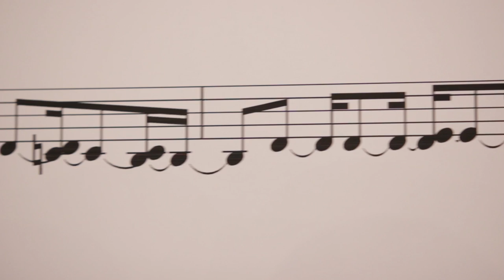Universal Anthem, Cluj, 2013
a project by Société Réaliste
performed by members of the Agile orchestra
conductor: Dalma Lidia Kovács
arrangement: Cora Miron
coordination: Attila Tordai-S.
production assistant: Iulia Şandor
camera and editing: Levente Oláh Badi and János Szén
special thanks: Hungarian Opera of Cluj-Napoca
produced by tranzit.ro/Cluj

12/12/2013--20/01/2014
tranzit.ro/ Cluj: Société Réaliste - Universal Anthem

Société Réaliste, in cooperation with computer engineer Frédéric Mauclère, has developed a software calculating average musical notations from MIDI files. The artists used this new software to calculate the average national anthem of the 193 member states of the United Nations. It is known that although the UN is an organization born from the union of nations according to its name, does not have an anthem, a song which is going beyond the nation states self-image and self-definition. But if we think about it, the pursuit of universality can't really be sung as long as the individual states formulate their separation, dissimilarity from the other states and nations in their anthems. So the writing of any universal anthem containing national aspirations and brought to common ground is doomed to be unsuccessful. The software, of course, carries out the operation by decomposing track by track all these anthems. It means that the very first note is the average of all the 193 first notes, the second note is the average of all the 193 second notes, etc. until the last note of the longest anthem. The universal anthem containing every anthem is born as such, but being rendered only out of machinic algorithms, it remains unplayable by traditional instruments and living people.

In the exhibition space tranzit.ro/Cluj, with the contribution of the Agile orchestra, conductor Dalma Lidia Kovács and composer Cora Miron, the artists will attempt the inevitable human interpretation: they will try to play the composition generated for 12 instruments. At the exhibition, besides the universal anthem interpreted and performed by the orchestra, the scores written by the computer program for 12 instruments can also be viewed.

The artistic cooperative Société Réaliste was founded in 2004 by Gróf Ferenc (1972) and Jean-Baptiste Naudy (1982). Universal Anthem is part of the thematic research project Culture States, which examines the continuous divergence and interlacement between the political entities and the different fields of culture, in parallel with the manifold dependence of the cultural construction. Universal Anthem was first presented by Société Réaliste in the exhibition "Thelema of Nations" at Galerie Jérôme Poggi, Paris.